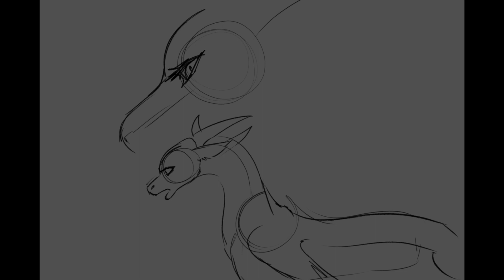Denial | Speedrawing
A small fragment from a story of mine, from an alternate Universe.
It encapsulates the feeling of rejection from the one Alita loved most, while Nelliel is (ineffectively) triying to help.

Drawing process:
00:00 - Initial sketch & composition
00:20 - Final sketch
00:37 - Flat coloring
01:03 - Painting lights and shadows
03:12 - Background & ambient lights
03:30 - The final drawing!

This experimental sketch-painting illustration took around 2-3 hours to be ready!

Hardware: Huion HS610

Or on myTwitter account!